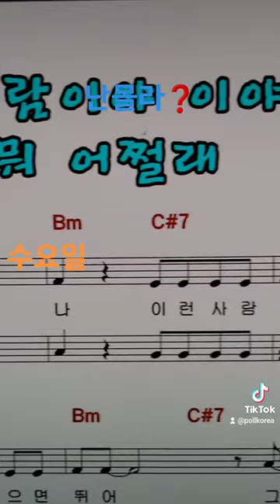송기헌 더불어민주당 강원원주시을국회의원 난몰라❓️